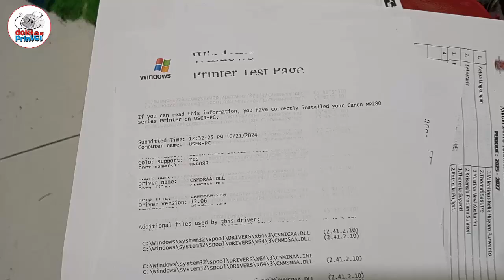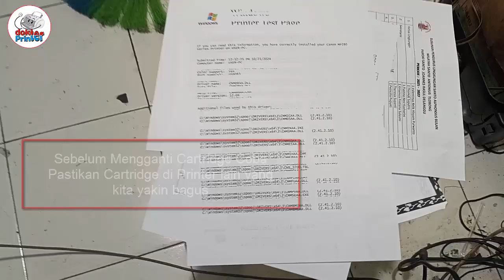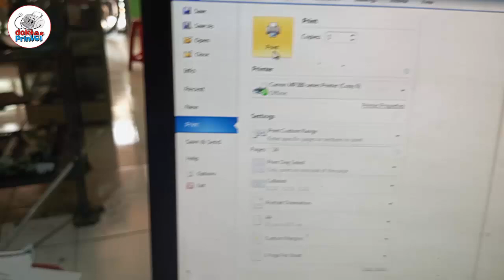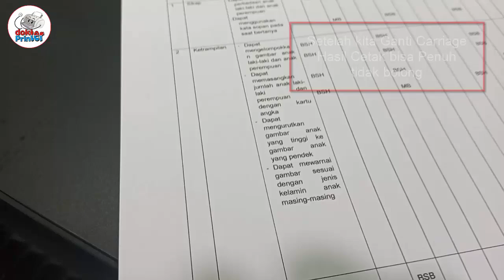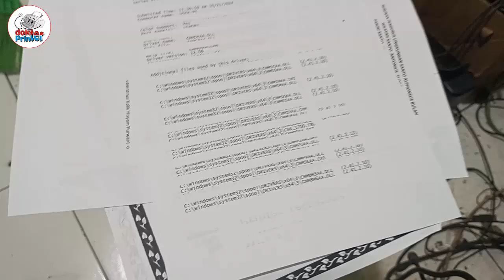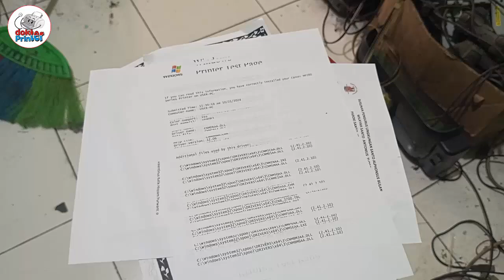Fix Canon Printer Cetak Berlubang in 5 Minutes or Less!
Berikut ini adalah Rahasia Cara Service Printer Canon Hasil Cetak Berlubang atau tidak penuh.

Ketika kalian memiliki printer Canon seri MP287, ip2770 dsb tiba-tiba hasil cetak tidak penuh maka jangan terburu-buru kita vonis cartridgenya rusak dan langsung kalian ganti dengan cartridge yang baru.

Kerusakan hasil cetak berlubang memang sebagian besarnya karena head Cartridge sudah aus atau berumur. Namun bisa juga karena faktor lain, yaitu karena rusaknya rumah cartridge (Carriage).